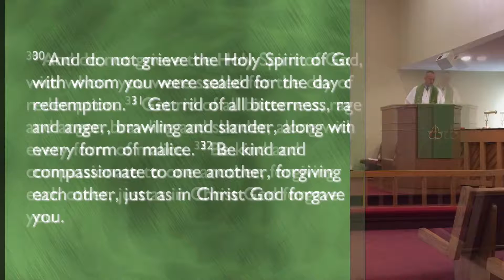Ephesians 4:30-5:2 2021-8-15 Fixing the Broken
Get along!  The Apostle Paul continues with his letter to the church in Ephesus.  He lists off the dos and don'ts that reflects the Christian life, but we truly sets the Christian apart is the ability to forgive, quickly, freely, completely.